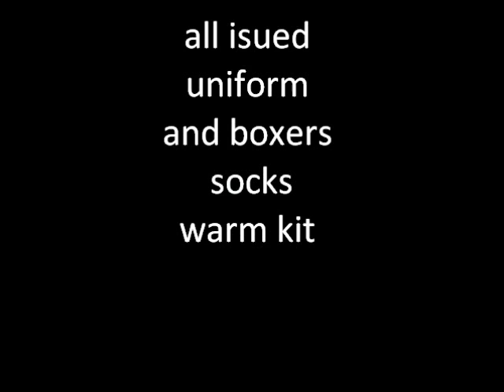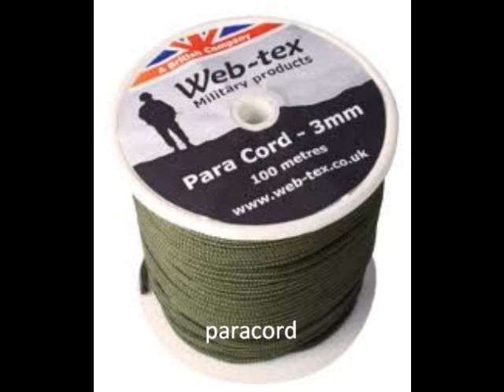what to take on a cadet camp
what to take on a normal cadet camp kit list